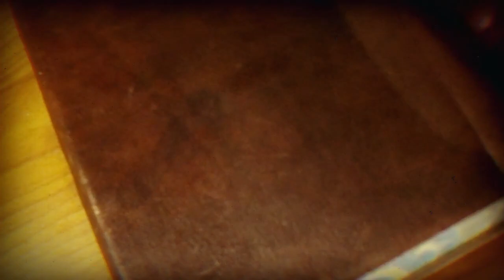ASMR | 400+ Subscribers (Thank You!!!) & Vol. 9 of Capt. Marryat's Diary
Welcome to this special THANK YOU!!! reading of Captain Frederick Marryat's diary! I've included a special poll in this video where you can share your opinion. I hope you'll take part so I can make better videos for your enjoyment! In case you'd like to jump to the different frames/angles, here is where you can find them:

Poll - 2:32
Angle/Frame change 1 - 2:13
Angle/Frame change 2 - 3:25
Angle/Frame change 3 - 3:51
Angle/Frame change 4 - 6:44
Angle/Frame change 5 - 9:04
Angle/Frame change 6 - 12:02
Angle/Frame change 7 - 12:39
Angle/Frame change 8 - 13:58
Angle/Frame change 9 - 15:56

And in case you'd like more information on the book I mentioned, here is an amazon

I hope you enjoy this ASMR soft-spoken book reading - enjoy the gentle and soothing soft-spoken book reading of Captain Frederick Marryat's "Diary in America" (published 1839). Featuring asmr whispering, soft-spoken book reading, and paper sounds. Perfect ASMR bedtime story for relaxation and stress reduction. A wonderful cure for insomnia!

This historic diary reading session follows Marryat as he explores America beyond New York in 1837. Read in a melodic, soft-spoken female voice with gentle whispering, tongue clicking and paper sounds. This video is sure to soothe and relax, washing your stress away.

A note on copyrights - the text used to create this video is from Marryat's "Diary in America", printed in 1839. This diary resides in the public domain and is available for free public use.